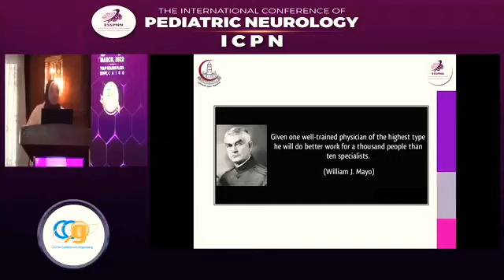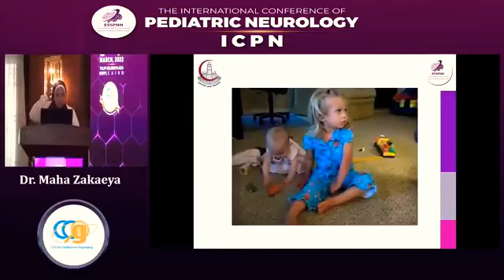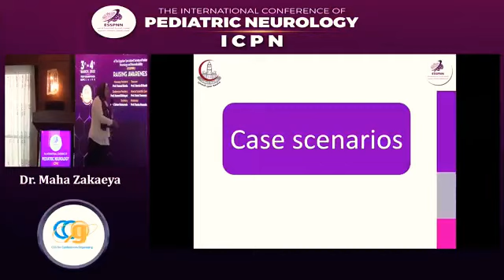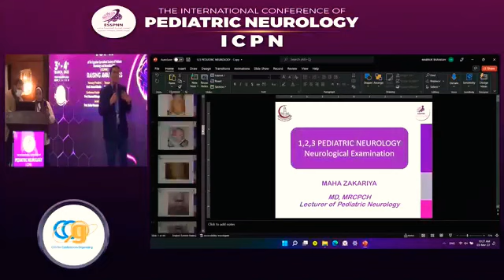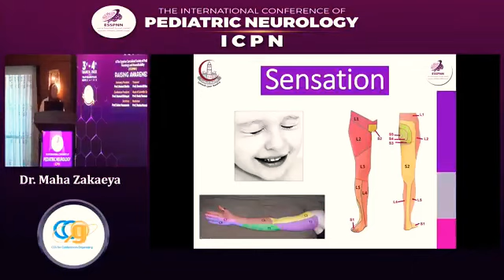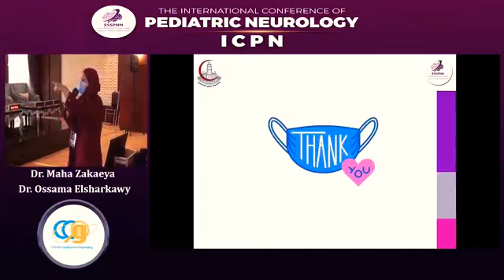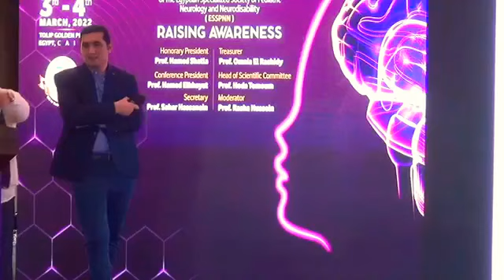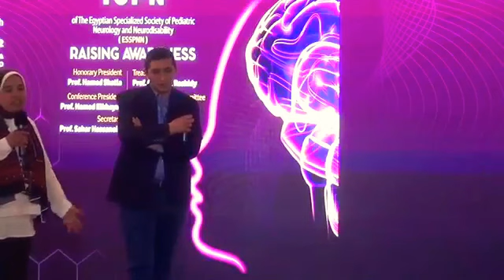1,2,3 Pediatric Neurology : Neurological Examination Dr Maha Zakaria MD, MRCPCH,